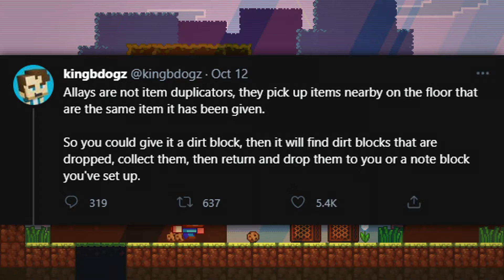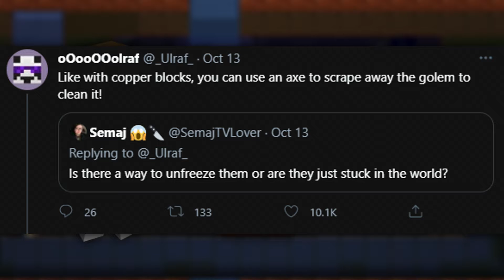Which Mob Should You Vote For? - Minecraft Mob Vote 2021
Minecraft Live 2021 has given us 3 mobs to vote for to be added into Minecraft, the Glare, the Allay, and the Copper Golem. Question is, which one of these mobs is the best mob to choose?